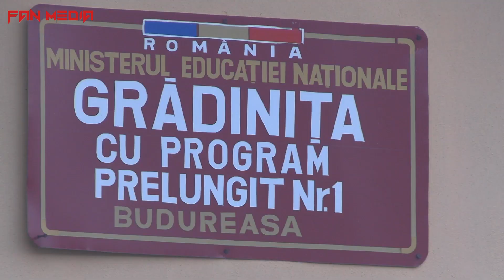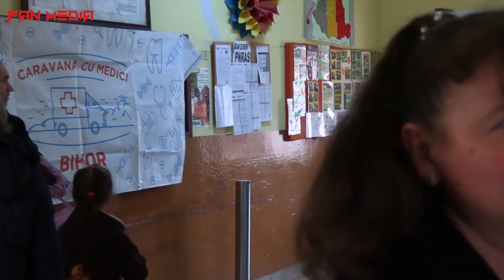Caravana cu Medici Bihor a ajuns in comuna Budureasa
🎁 Sănătate în dar de Sărbători pentru locuitorii din Comuna Budureasa, județul Bihor. 🎉 Grăbiți spre a încheia anul 2023, voluntarii Caravanei cu Medici Bihor, cu sufletul plin de speranță, s-au îndreaptat în acest sfârșit de săptămână spre o nouă zonă din mediul rural. 🚑 Filiala Bihor a desfășurat o nouă misiune dedicată comunității, de această dată în comuna Budureasa în perioada 9-10 Decembrie. 🩸Într-o acțiune mai complexă, Caravana a efectuat recoltarea de analize medicale gratuite în data de 2 decembrie, cu ajutorul partenerului național Synevo. 💉Recoltarea de analize s-a încheiat cu un rezultat impresionant, 205 persoane având astfel posibilitatea de a își monitoriza starea de sănătate. 👧🏼🧒🏻Peste 30 dintre aceste persoane au fost copii, pentru unii fiind prima recoltare de analize din viața lor. 🩺 Cea de-a doua etapă este dedicată consultațiilor medicale gratuite și s-a desfășurat în zilele de 9 și 10 decembrie. Astfel, locuitorii comunei s-au prezentat pe 9 si 10 decembrie, începând cu ora 09.00, la școala din sat, indiferent dacă au fost sau nu prezenți la campania de recoltare. 🫀Echipa a oferit consultații medicale gratuite pe specialități precum: medicină internă, cardiologie, neurologie, urologie, pediatrie, ginecologie, stomatologie, ortopedie, diabetologie, gastroenterologie, medicină de urgență, oftalmologie, însoțite de investigații medicale efectuate cu aparatură de specialitate, precum electrocardiogramă, ecografie cardiacă, abdominală și de părți moi. ❤️ Devotamentul voluntarilor și timpul acordat acestei acțiuni, alături de sprijinul primit din partea sponsorilor naționali și locali, cât și deschiderea și implicarea Consiliului Local din Budureasa, fac posibil acest act caritabil în prag de Sărbători.